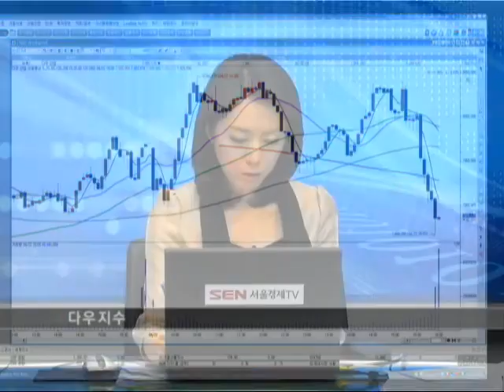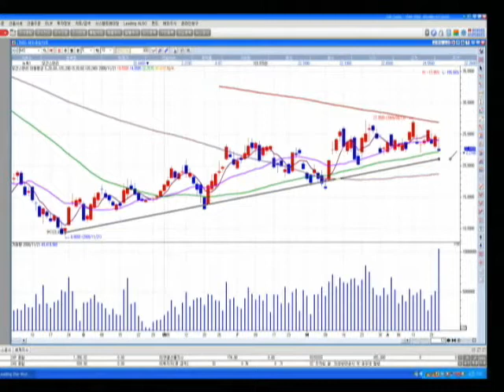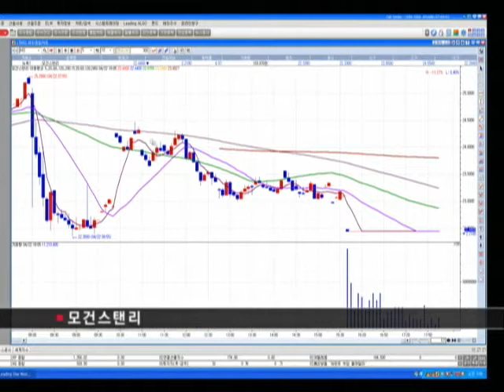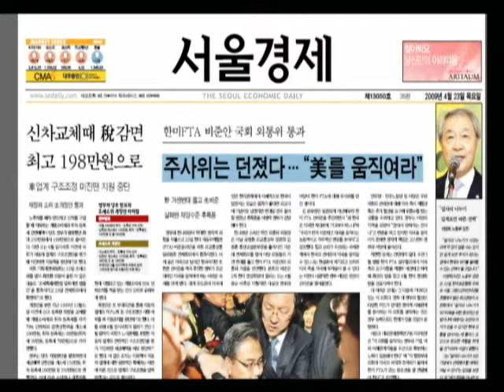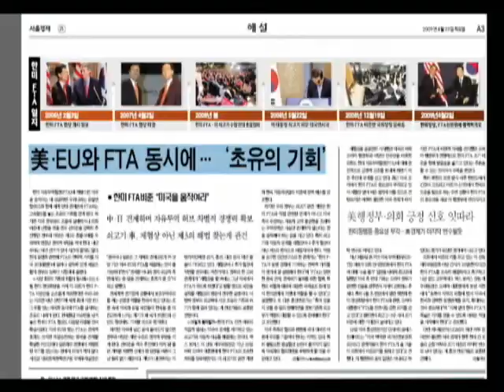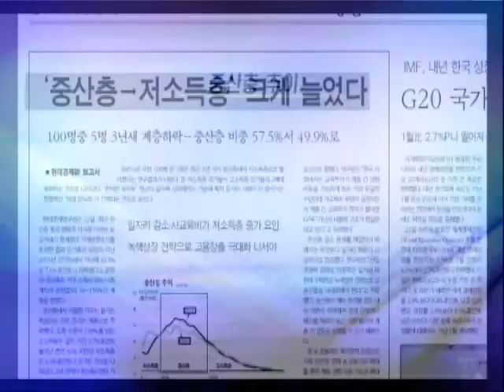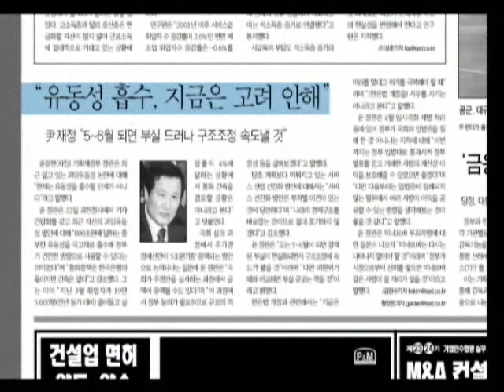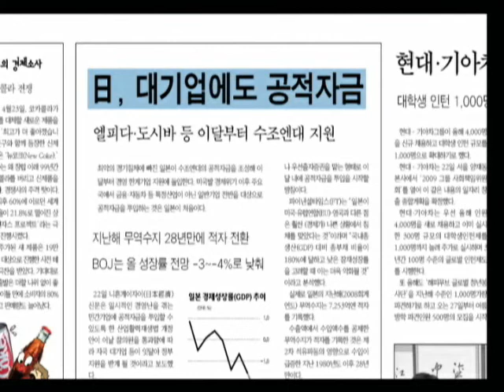20080423_이슈&마켓_34회